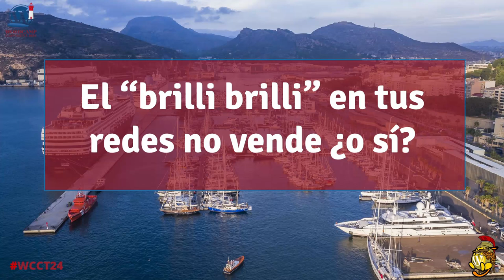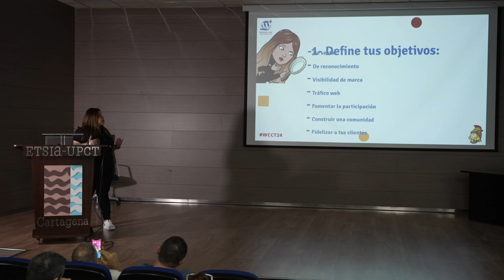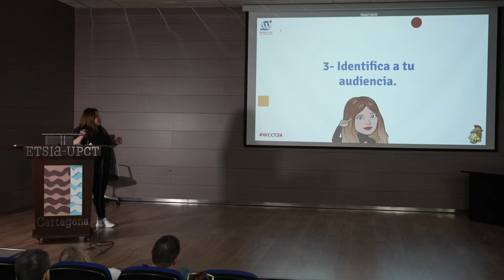El brilli brilli en tus redes no vende ¿o sí?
Están en todas las redes sin optimizarlas para su público objetivo. El brilli brilli por sí solo no vende, hay que acompañarlo de contenido que deslumbre a quienes lo reciben y les interesa.